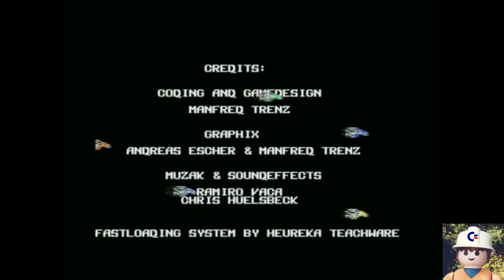R-type Commodore 64 Longplay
Electric Dreams (1988)